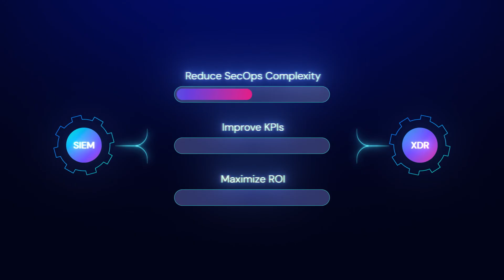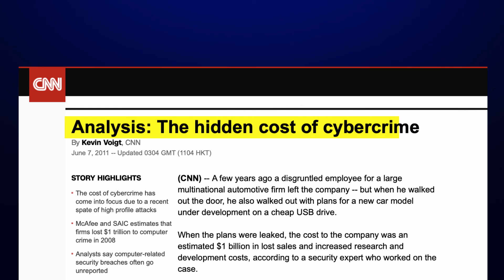Why “Good Enough” Automation is Never Enough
Understaffed security professionals are in a race against the expanding attack surface and increasing threats. Automation is a must for the modern security operations center (SOC). But not all automation tools are created equal.  "Good Enough" automation, like SOAR, no-code, and automation bundled into SIEM and XDR fall short because effective cybersecurity requirements extend beyond the SOC and closed-ecosystems.  Swimlane Turbine is the only AI-enabled, low-code security automation platform that is capable of serving as the system of record for all security operations. Never settle for “good enough”.